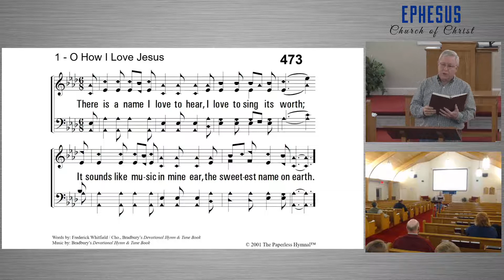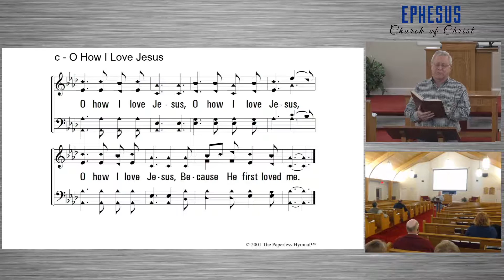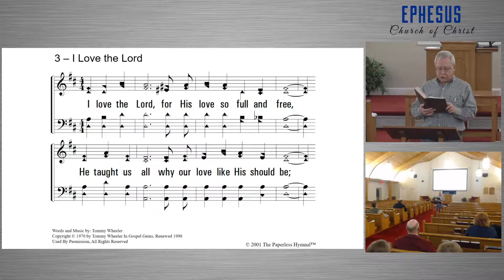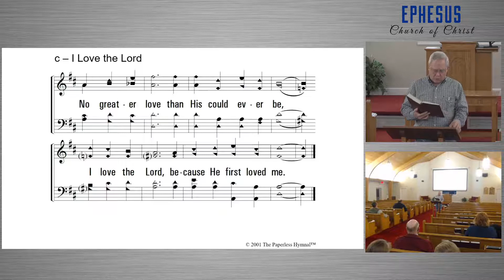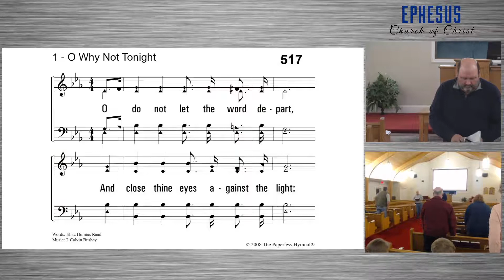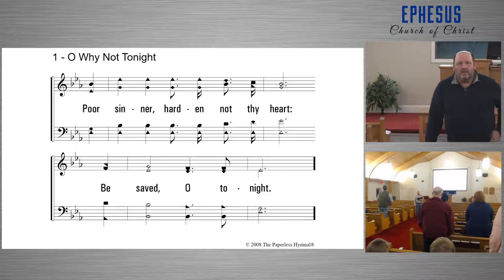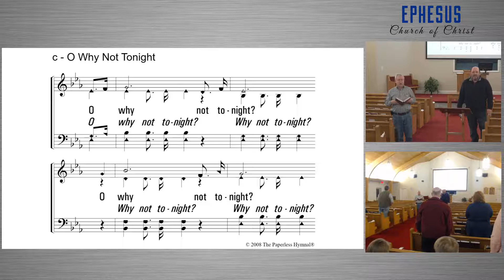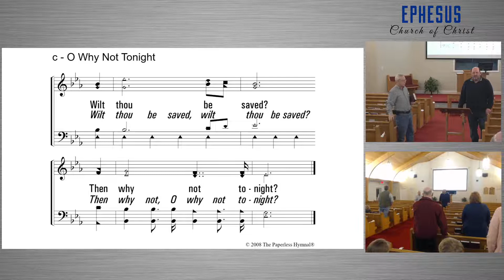2 Kings 6-10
Robert Fudge continues our series on Characters of the Old Testament.